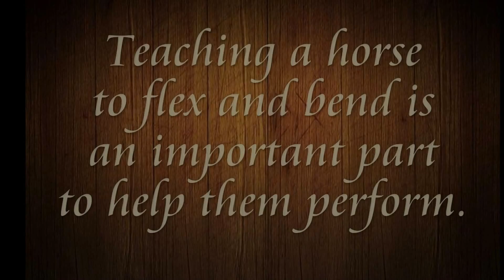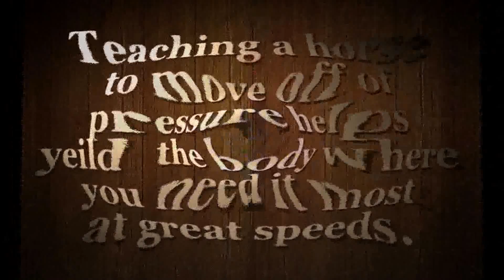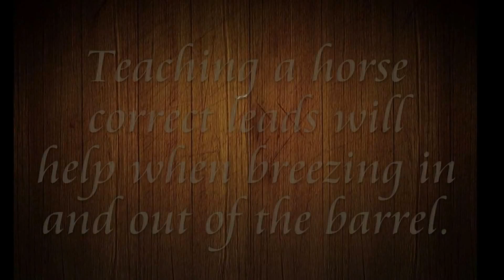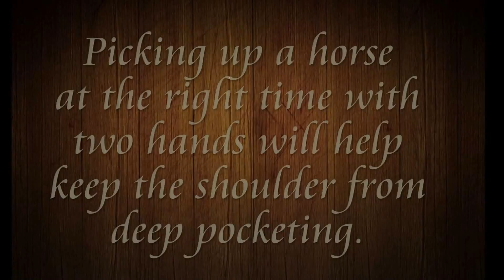Barrel Horses In Training - Royal Ridge Farm & Freedom Stables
We would love to share with you one of our students, Micka and two horses we currently have available for sale in Barrel Horse Training.  All pictures and design belong to Royal Ridge Designs.